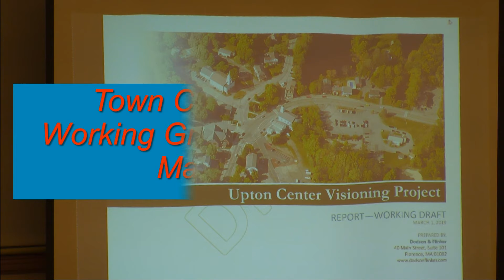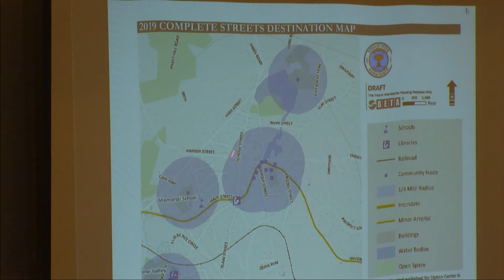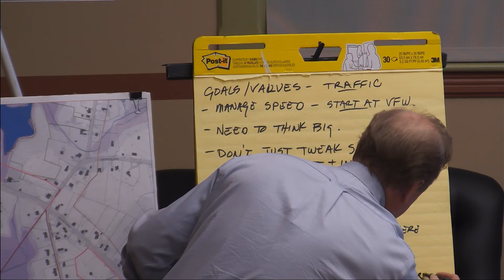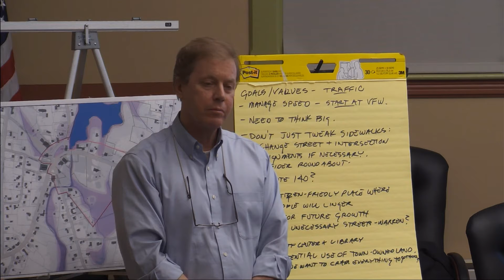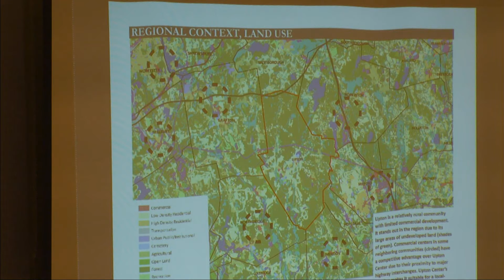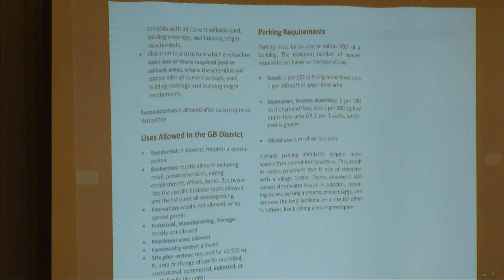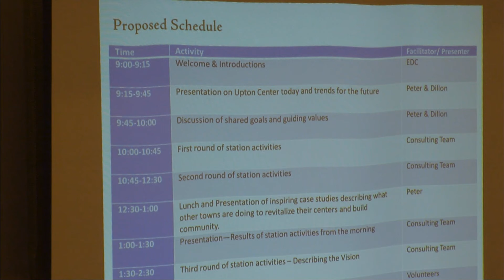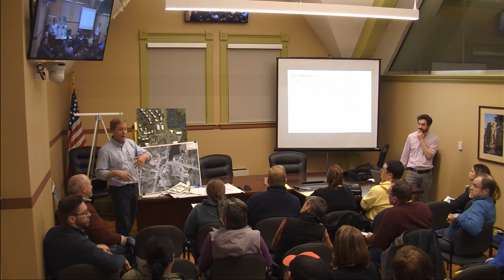Town Center Visioning II 03 04 19 4925